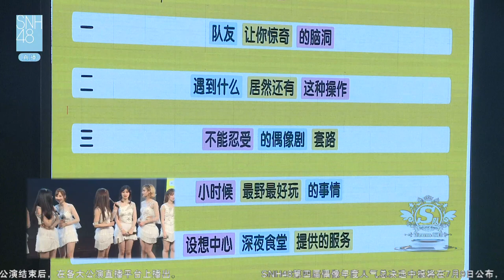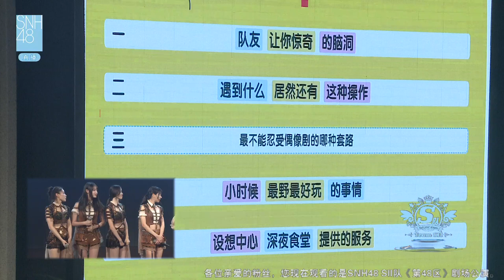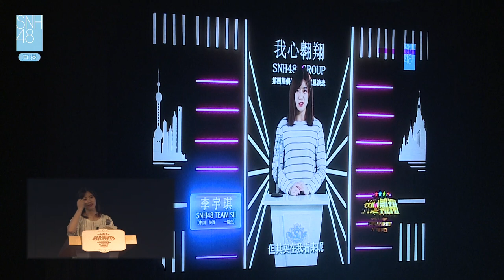20170702 SNH48 TEAM SII 《第48区》首演第三日